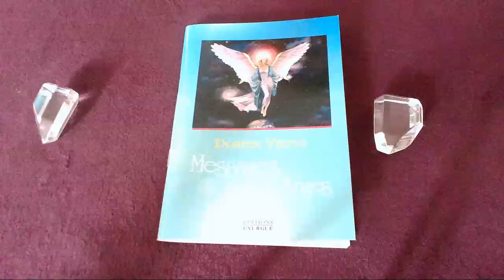Message du jour - 10 Juin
Bon visionnage !